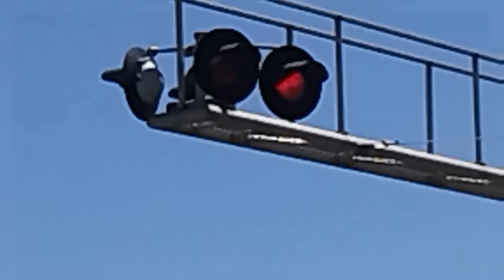Amtrak 8302 San Joaquin Train East, Big break Rd, Railroad Crossing (Oakley CA)